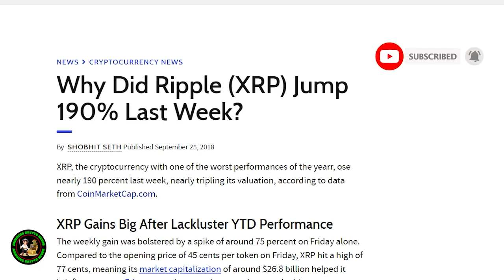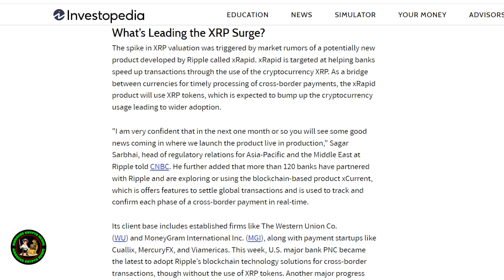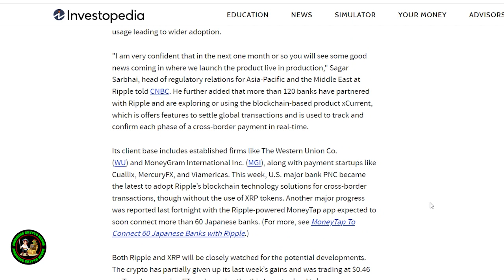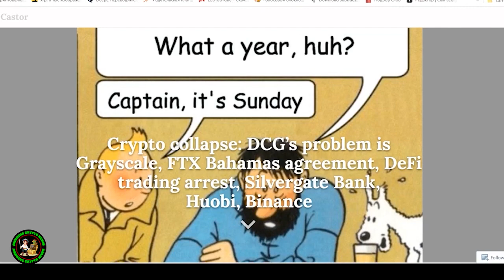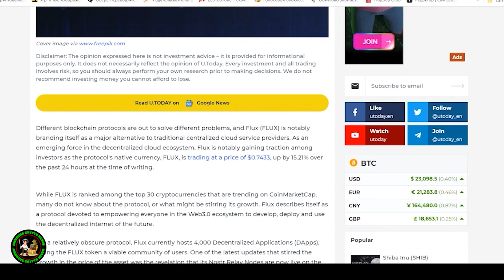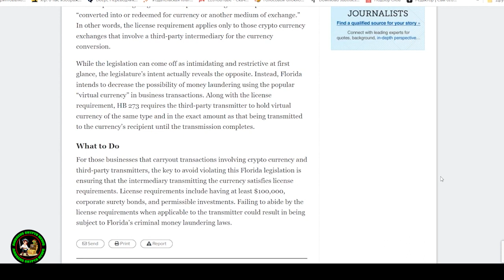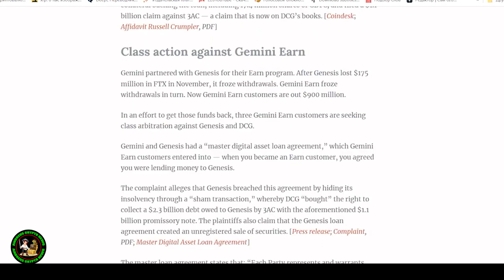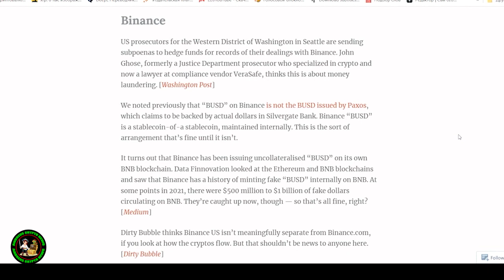RIPPLE XRP NEWS // 📢 WE ARE IN THE FINAL STAGES AND THAT'S A GOOD THING!